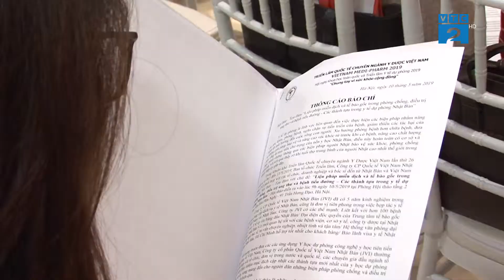Liệu pháp miễn dịch và tế bào gốc trong điều trị ung thư và bệnh tiểu đường.